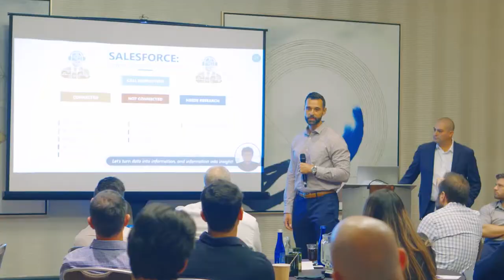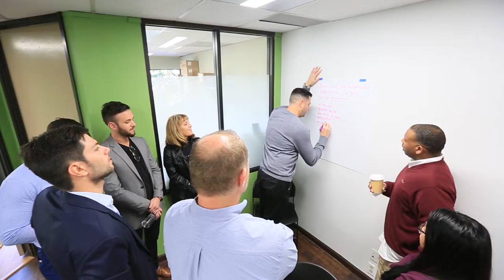The Lease Advisors Story